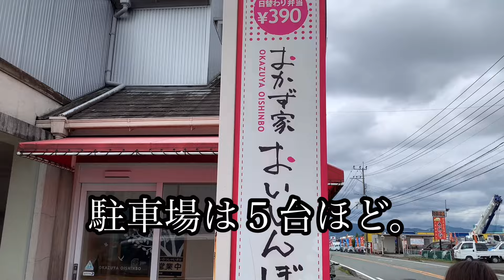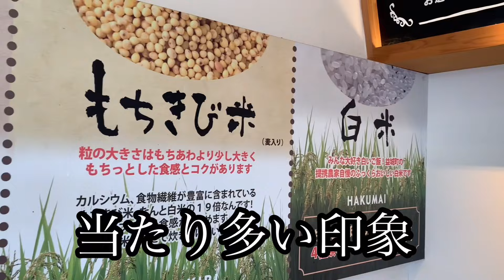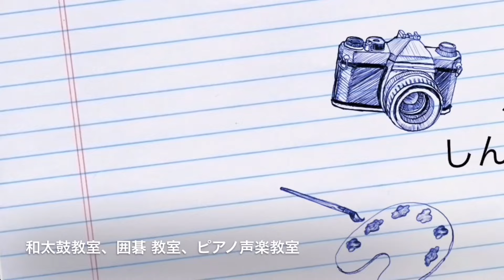[コスパ最強] これでワンコイン以下！お米も選べる おかず屋おいしんぼ お弁当が凄い訳☆熊本市東区戸島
熊本市東区戸島５丁目１１−８
おかず家　おいしんぼ